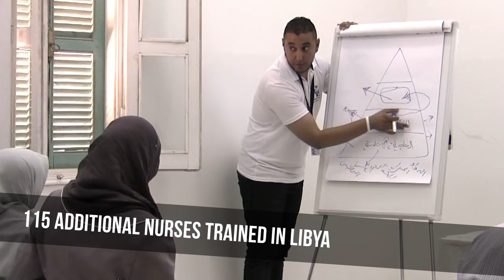With Your Help: International Medical Corps 2013